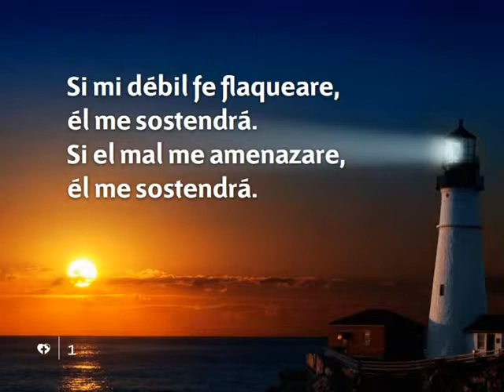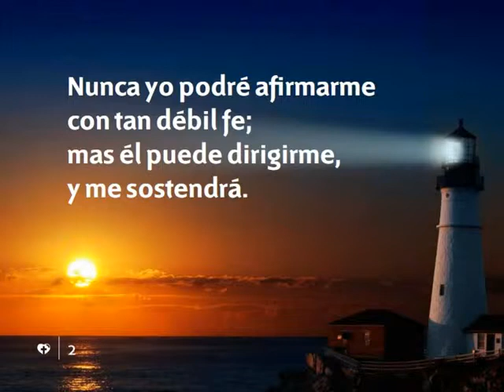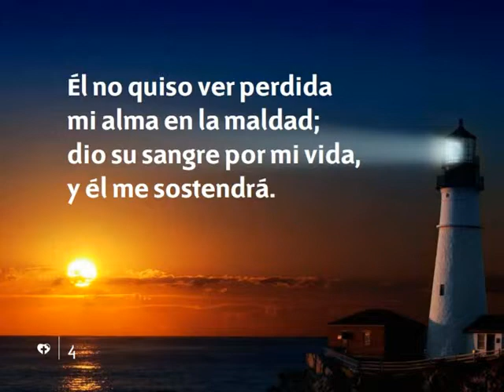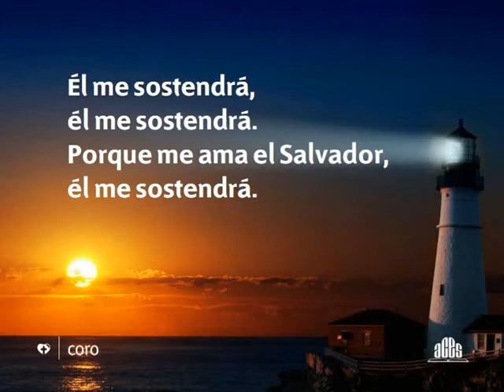409 Si mi debil fe flaqueare-Himnario nuevo Adventista.avi